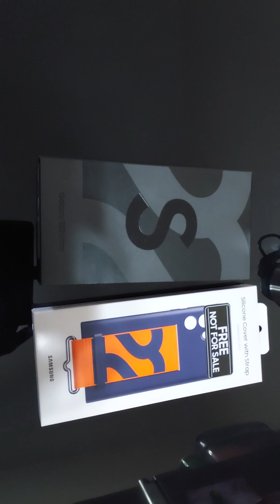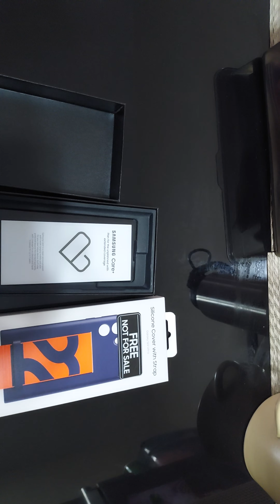Best Phone 2022 - Samsung Galaxy S22 Ultra 12 GB RAM - 512 GB ROM